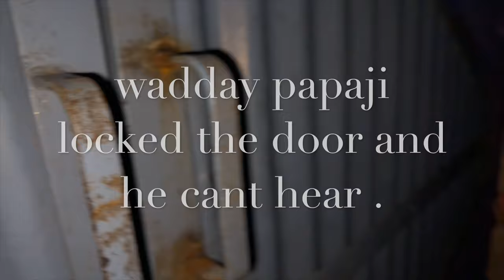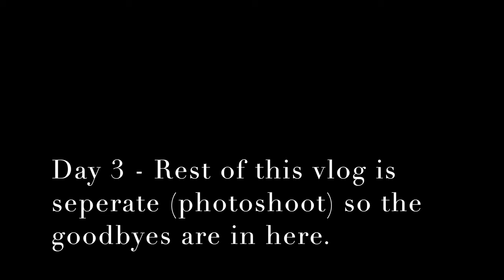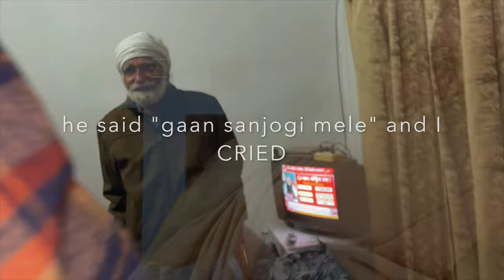PUNJAB DAY 16 & 17 - MY PIND | GUJJARAN DA GHAR | BONFIRE | WE SAY BYE TO FAMILY ! EMOTIONAL!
In this vlog, we are in my pind doing normal life things. We visit the local gujjaran's house. Since I was a kid, I loved going to their houses. I think its a childhood memory I am holding on to from the first time I went. That family had a lot of kids, they were SO welcoming. I have been obsessed ever since I saw the inside of their house as a child. Seeing how different their life was compared to mine. Seeing how hard the kids had to work helping their parents build, feed the cows, cook and take care of so much. Their kitchen always had my attention - so detailed and so organized. Till this day, my inner child gets happy to go see them, talk to them and see their homes.

We also did a little bonfire, we all sat together and enjoyed the little moments and had AMAZING pind wali cha (it was so good)!.

We also say our goodbyes to the family in this vlog (this part is from the second day) but that vlog is more about the photoshoot so I put it in here in the family parts. It was so emotional for me to see my great grandpa lose his smile seeing that we are leaving. I am a cryer when it comes to leaving my pind EVERYTIME.

Something about being here and being in punjab makes me forget all my problems. I forget what anxiety and overthinking even is. I feel so free and life feels so simple. It feels like people are here to actually live and enjoy life without chasing the next thing. There is so much stillness in everyday life and my heart knows how much I appreciate being able to come back here to jus LIVE, BREATHE AND EXIST because sometimes thats all you need - a place that effortlessly makes it feel like life is beautiful as it is.